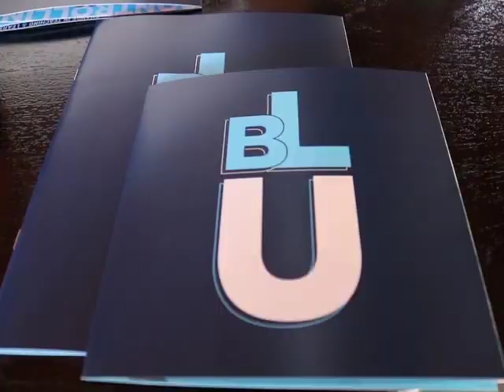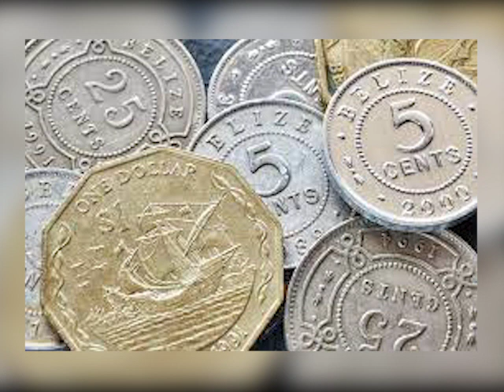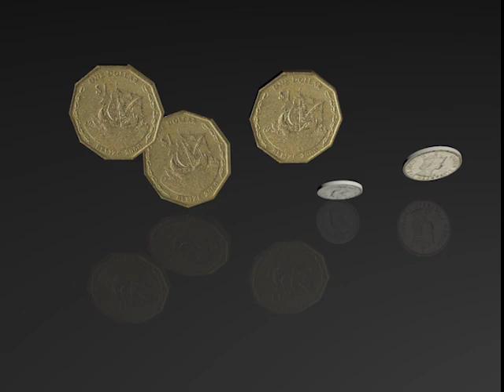A Five-dollar Minimum Wage; What Does it Mean in a Time of Inflation?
Belizeans across the country eagerly anticipated the month of July to find out when and how the five-dollar minimum wage would be implemented. It’s a campaign promise that the Briceño administration is seeking to make good on, almost two years after taking office. While the new threshold hasn’t been brought into force just yet, work is being done by a government-appointed taskforce to come up with a formula that works for both employers and employees in the private and public sectors. It is expected that the strategy will be completed by November. But how impactful is a minimum wage adjustment in the face of a crushing inflation?  We begin our newscast tonight with a look at what the Ministry of Labor is trying to achieve and how the private sector is preparing for the gradual changes.  News Five’s Isani Cayetano reports.